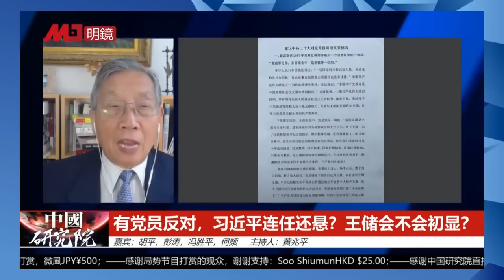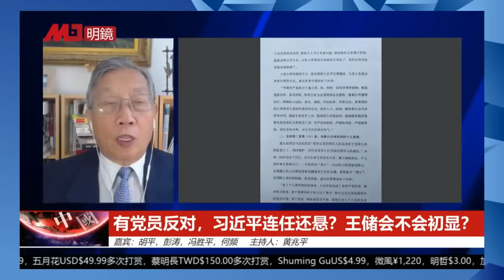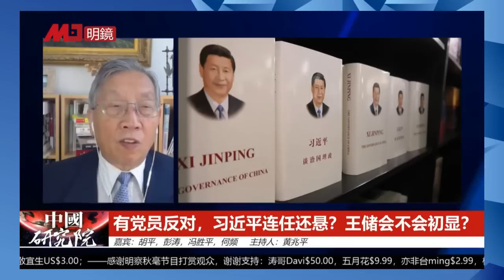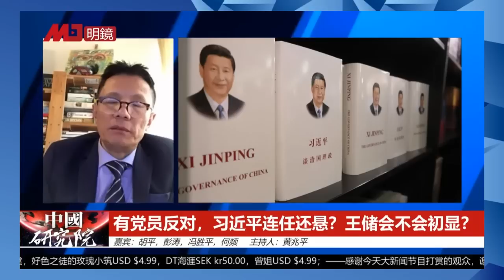这么多人反对习近平，二十大会不会翻船？官怨民怨大：习近平会不会被清算？习近平让出总书记给李克强，让出国家主席给王岐山，胡春华真接总理？李强资历差远了｜中国研究院完整版（中）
参与人：胡平，彭涛，冯胜平，何频，黄兆平

官怨民怨大
习近平会不会被清算？

党员公开信效应，这么多人反对习近平，二十大会不会翻船？官怨民怨大：习近平会下来，会不会被清算？ ｜中国研究院

有党员反对，习近平连任还悬？王储会不会初显？

肯定不少人在反对习近平

红二代、元老与周围人不满意

商界人士反感

异议人士反对

反对力量不足成大势

习近平已经下了？

看不出谁是王储

习近平还有大的机率下？

官怨民怨大：习近平会下来

习近平下来不会被清算

习近平如果下台：天下大乱

没想接班人的问题

宋平、江泽民能说什么

造谣的人有两种

习近平让位
七不一定上，八必定下

习近平让出总书记给李克强，让出国家主席给王岐山，胡春华真接总理？李强资历差远了；七不一定上，八必定下｜中国研究院

三位一体会不会破：李克强当总书记？胡春华真接总理？

习近平会放弃总书记？

只任国家主席？

 不喜欢习近平是共识

谁也不可能反他

终身制可能性多大？

习近平权力会被削弱？

看不出李克强当总书记的可能性

三位一体不会废

李强资历比胡春华差远了

习近平在乎的是自己连任

习近平要做出妥协

赵乐际王沪宁保持原位

国家主席可以让出

国家主席提名总理

要不要分配给各派

赢家会不会通吃

不会让出总书记，也不会让出国家主席

更多新闻资讯来源：
明镜新闻网